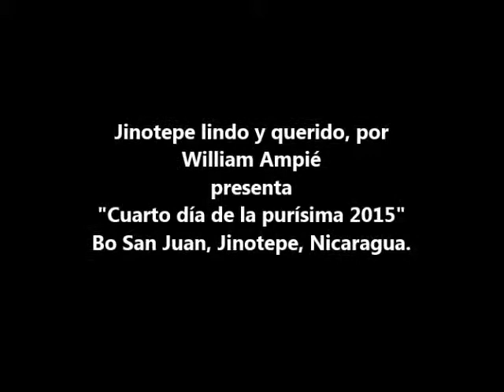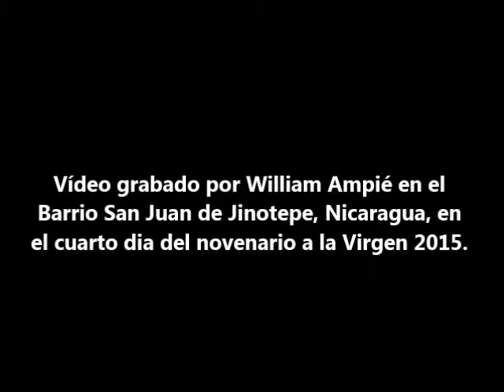Novenario a la Virgen en el Barrio San Juan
Cuarto dia del novenario en barrio san Juan de Jinotepe, Nicaragua, el martes 1 de diciembre del año 2015.